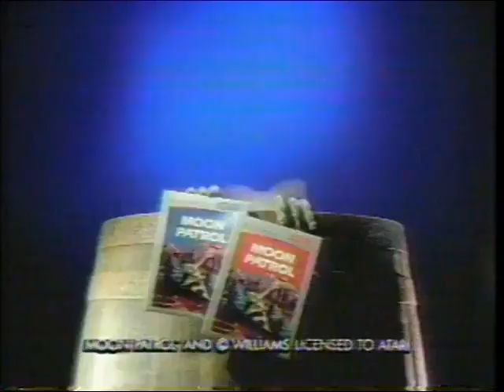1983 Atari Moon Patrol Aliens Love It Commercial